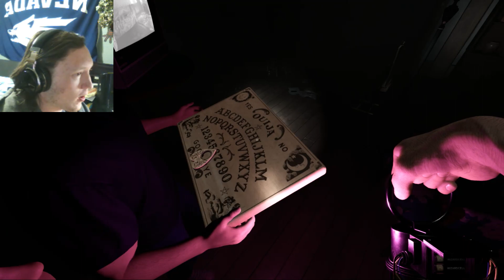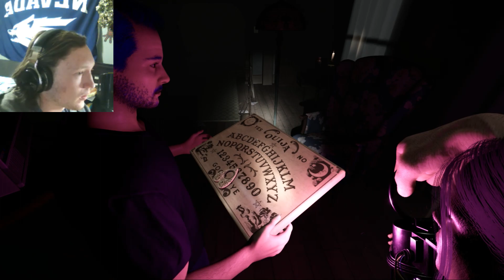So This is What Death Feels Like | Demonologist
Today, we learn that Brandon and I are very terrible at everything we do and Grace just puts up with it.

Need an Energy Drink that is diet friendly while still providing you with the energy you need?